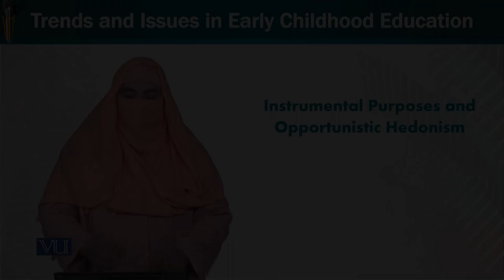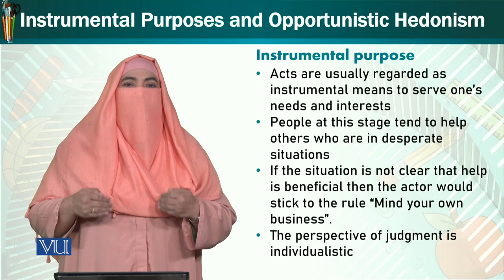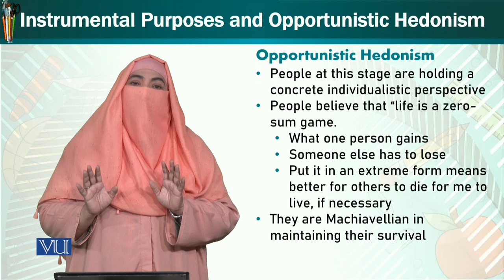Instrumental Purposes & Opportunistic Hedonism | Trends & Issues in ECE | ECE402_Topic183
Topic183: Instrumental Purposes and Opportunistic Hedonism,
By Dr. Afifa Khanam